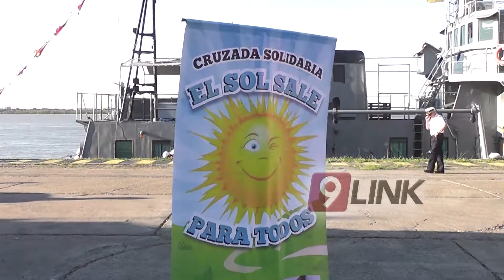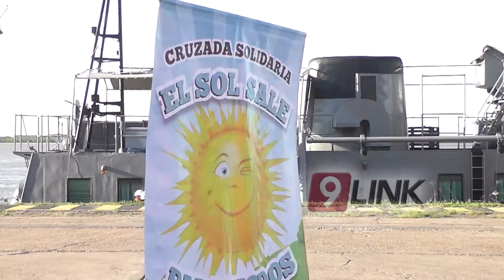C9 - Solidaridad Naval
SOLIDARIDAD NAVAL
LA ARMADA RECORRIÓ COSTAS CON LA POBLACIÓN
DOS NAVES DE LA ARMADA ARGENTINA RECORRIERON ZONAS COSTERAS EN SITUACIÓN VULNERABLE DEL PARANÁ Y DEL RÍO BERMEJO. ASISTIERON CON ALIMENTOS Y PRESTACIONES MÉDICAS,A PESAR DEL DIFÍCIL MOMENTO QUE PASA ESA FUERZA TRAS LA DESAPARICIÓN DEL ARA SAN JUAN.
NOTA: MARTINA PÉREZ-  EL SOL SALE PARA TODO CHACO // PABLO BUONANOTE - CAPITÁN (ROSARIO)